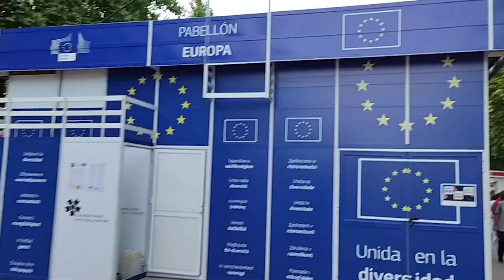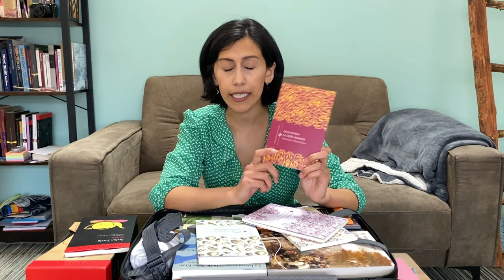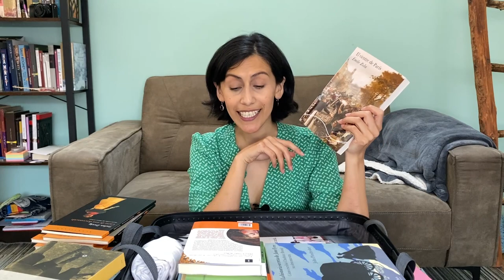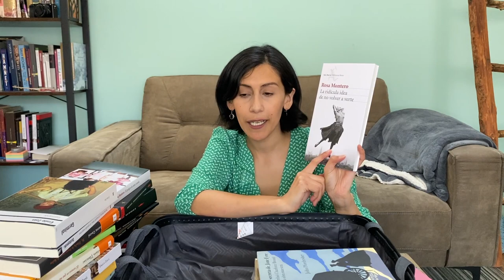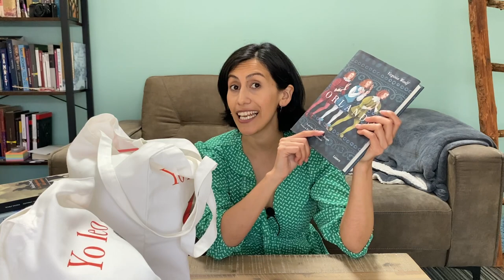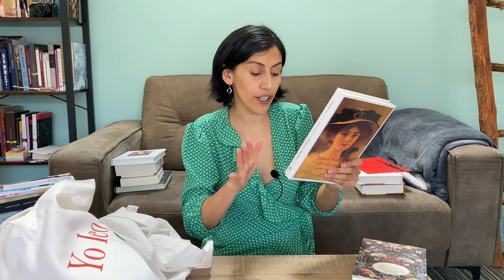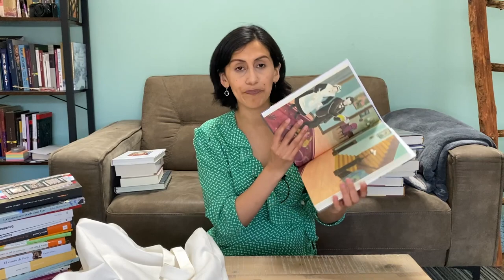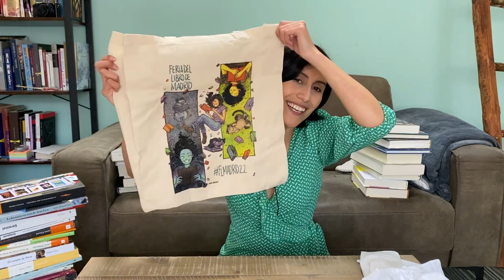📚 ¿Qué libros compré en la Feria del Libros de Madrid? | Bookhaul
¡Hola! La semana pasada estuvimos en la Feria del Libro de Madrid y, como no, compré muchos tesoros que quiero mostrarles hoy.